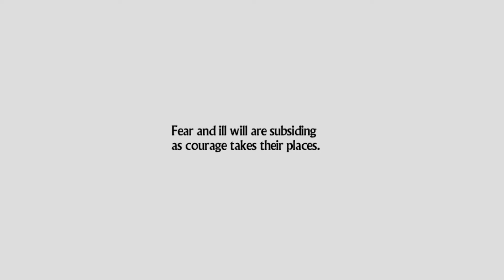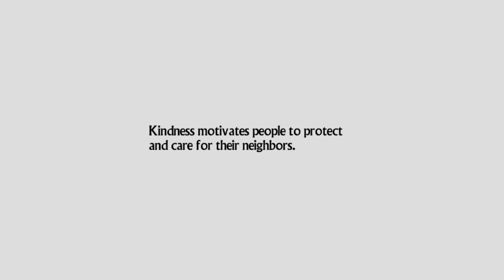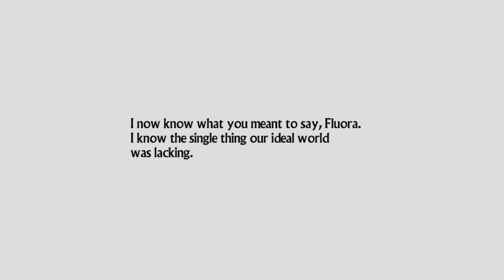Tales of hearts r : ( playstation vita ) : part 111 : Together as one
We have another one of those bonding moments